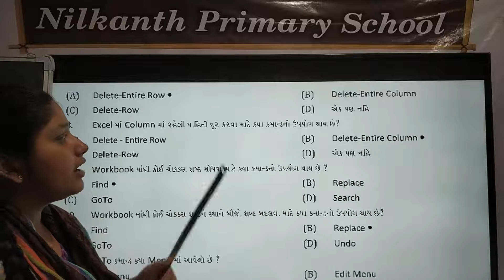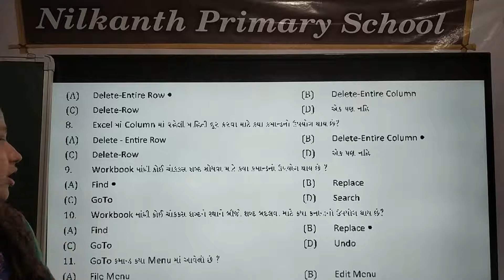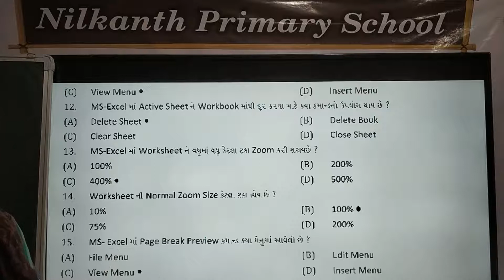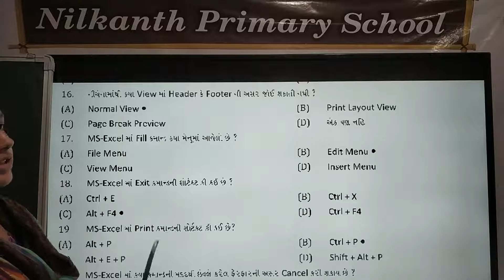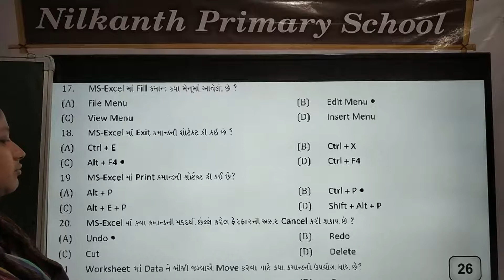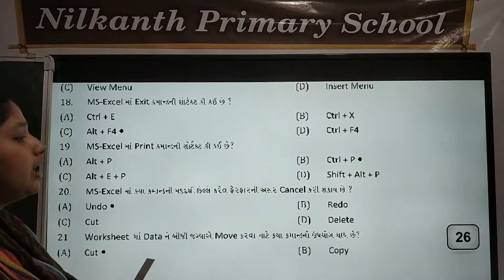Computer std 7 page 26